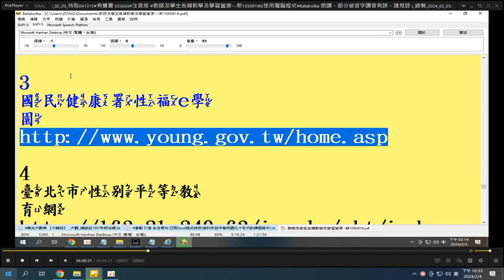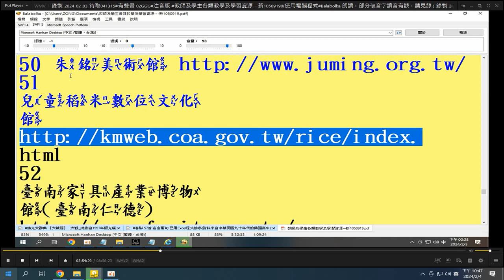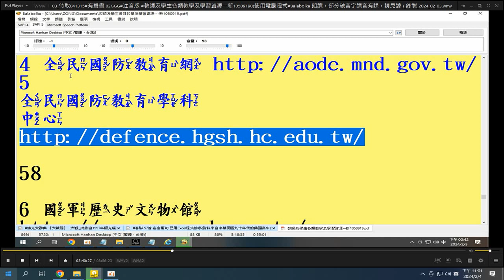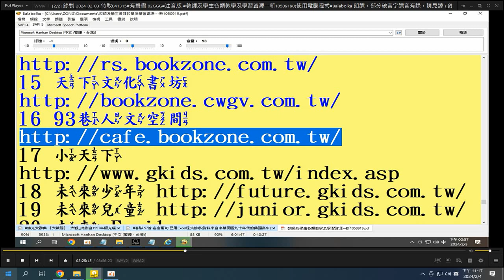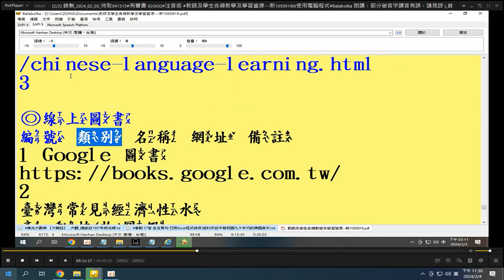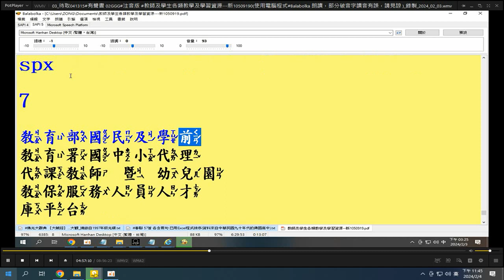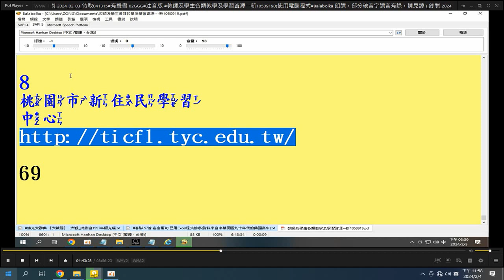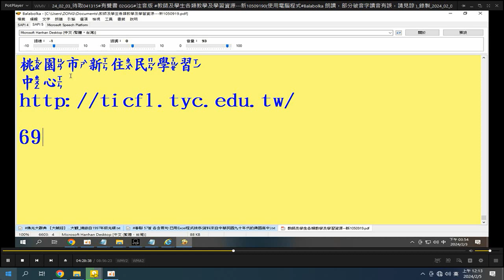有聲書 03GGG#注音版 教師及學生各類教學及學習資源---新10509190 含#性教育 資源(使用電腦程式#Balabolka 朗讀，部分破音字讀音有誤，請見諒 )_錄製於20240204